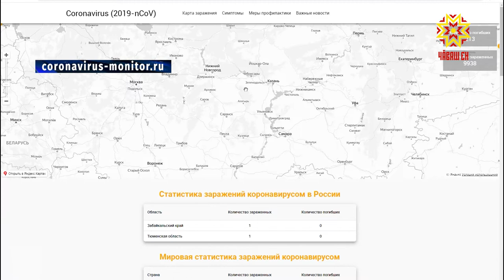Коронавируспа кĕрешме хатĕр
Коронавирус чирĕ тĕнчипех сарăлса пырать, унпа аптракансен хисепĕ кунсерен ӳсет. Китай Республикинче кăна 362 çын вилнĕ, 18 пине яхăн чирленĕ. 27 çĕршывра коронавируспа чирлисене тупса палăртнă. Раççейре те икĕ çын чирленĕ. Вĕсем халĕ сывалса пыраççĕ. Чăваш Енре те тимлĕхе çухатмаççĕ.